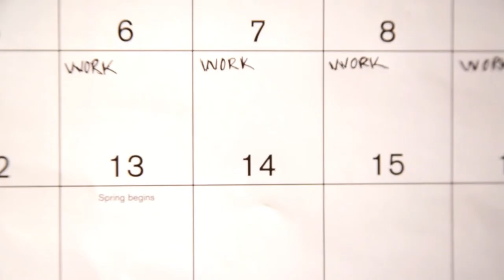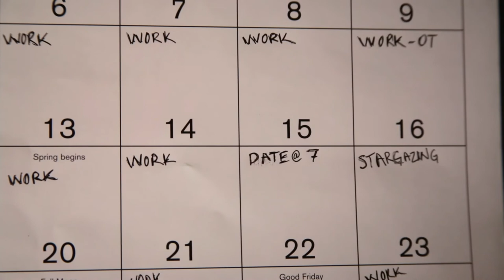The Astronauts [Sci-Fi / Romance Short Film]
Two lonely, alienated young people encounter something truly alien.